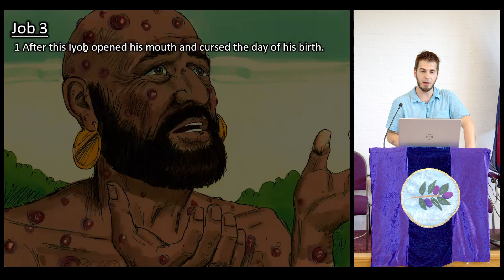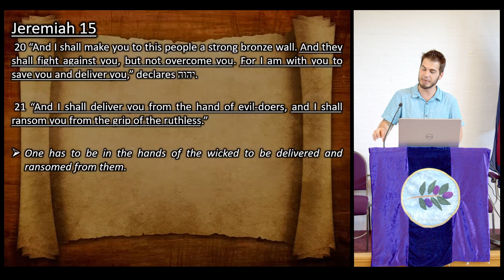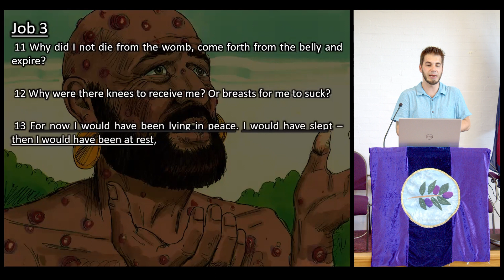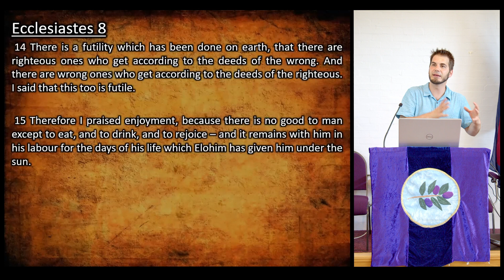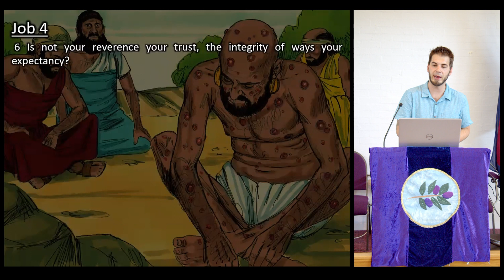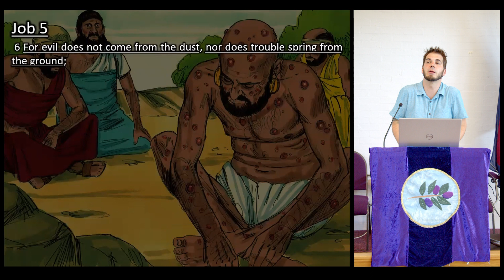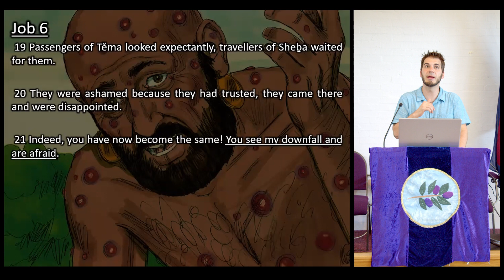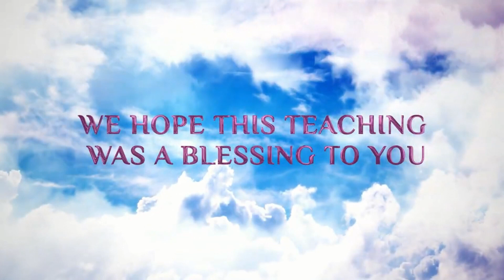The Book Of Job - Part 2: From life to Sheol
In the second part of this series, we look at how Job cursed the day of his birth. How does this parallel to the prophet Jeremiah's words, and how do they reveal the internal struggle of the flesh versus the spirit? Why did Job see going to Sheol as a blessing, and what does the Tanakh tell us about Sheol? Do we see double-mindedness from Job? How was Elohim circumcising Job's heart? What are the dangers of having the attitude that trials and evils are all a result of sin? How did Job's three friends misrepresent Elohim? Was Job right to call out his three friends and reprove them? And how does the Matthew 18 process relate to us contending and wrestling with Elohim?